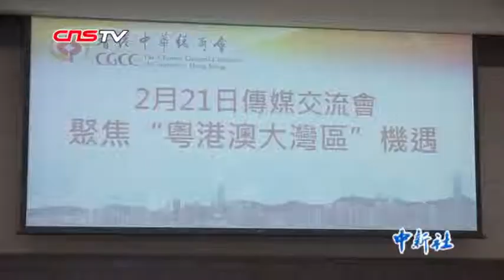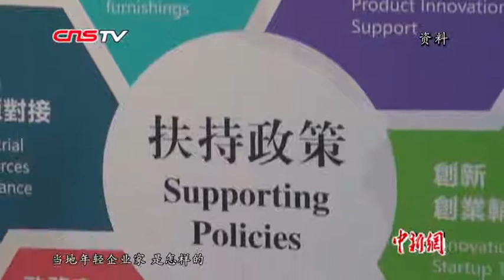蔡冠深：初创企业融入大湾区发展须理顺四“流”问题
当地时间2月21日，香港中华总商会会长蔡冠深在谈及日前公布的《粤港澳大湾区发展规划纲要》时表示，大湾区规划的出台，将为香港带来巨大商机。但初创企业在大湾区的发展，须理顺人流、物流、资金流和信息流四个方面的问题。政府应加强对年轻创业者的宣传，让他们更深入了解大湾区规划。香港工商界也已积极与大湾区内各城市联系，并将于未来两个月中举办两场论坛，共商合作发展。